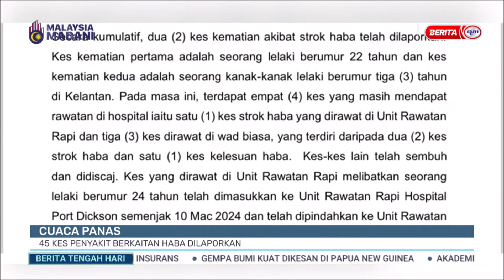15 APRIL 2024 - BERITA TGH HARI - CUACA PANAS: 45 KES PENYAKIT BERKAITAN HABA DILAPORKAN